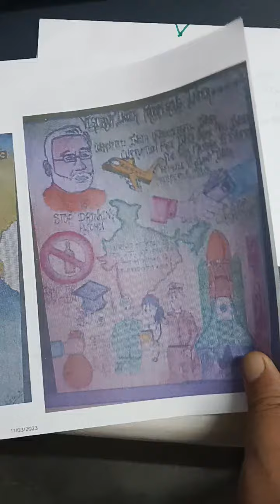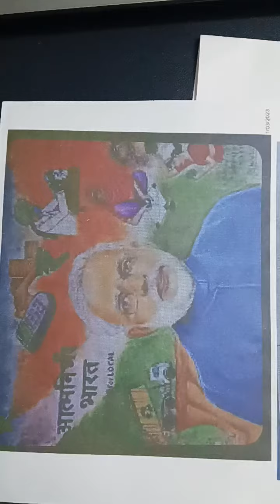how to make posters for drawing competition collection by A2Z PROJECT AND MODEL Palwal